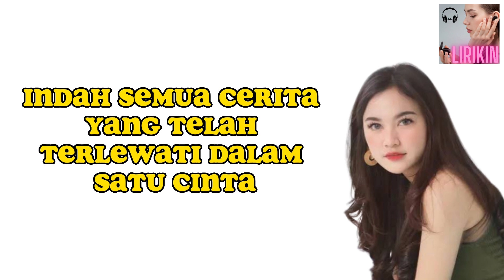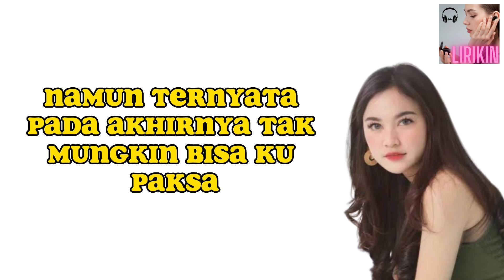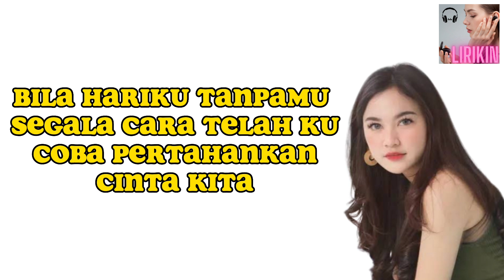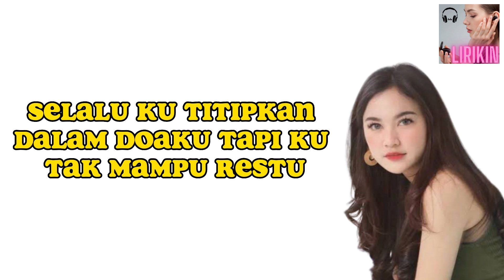MAHALINI MELAWAN RESTU LIRIK LAGU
Lirik

Indah semua cerita
Yang t'lah terlewati
Dalam satu cinta

Kita yang pernah bermimpi
Jalani semua
Hanya ada kita

Namun ternyata
Pada akhirnya
Tak mungkin bisa kupaksa
Restunya tak berpihak
Pada kita

Mungkinkah aku meminta
Kisah kita selamanya
Tak terlintas dalam benakku
Bila hariku tanpamu
S'gala cara t'lah ku coba
Pertahankan cinta kita
S'lalu kutitipkan dalam doaku
Tapi ku tak mampu
Melawan restu

Namun ternyata
Pada akhirnya
Restunya tak berpihak
Pada kita

Mungkinkah aku meminta
Kisah kita selamanya
Bila hariku tanpamu
Pertahankan cinta kita
Melawan restu hu-uh

Ho-oh ho-oh

Mungkinkah aku meminta
Kisah kita selamanya
Bila hariku tanpamu
Pertahankan cinta kita
Melawan restu